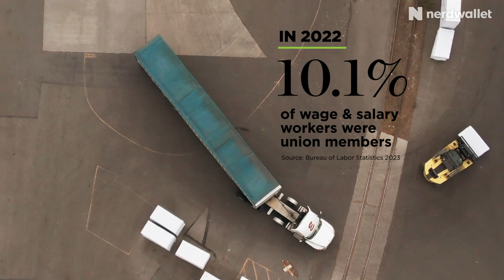Actor and Writers Strike 2023: How Strikes Affect The Economy | NerdWallet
The writers of the Writers Guild of America (WGA) and the Screen Actors Guild-American Federation of Television and Radio Artists (SAG-AFTRA) are currently striking against the Alliance of Motion Picture and Television Producers (AMPTP) which consists of companies like: Netflix, Hulu, Amazon Prime, and Walt Disney Studios for not meeting writers and actors demands. Strikes and protests have happened throughout history, often resulting in major changes to workforces. When labor unions go on strike, it results in loss of pay and picketing. With the latest rise of strikes from teachers, pilots, and the Writer's Guild of America to pending strikes from SAG-AFTRA; Nikita Turk talks about the financial implications these strikes have and how you can financially prepare for one should you somehow be impacted.